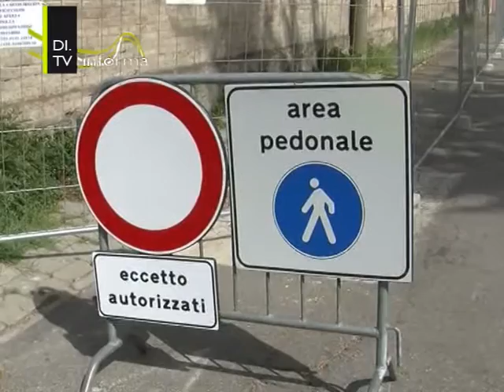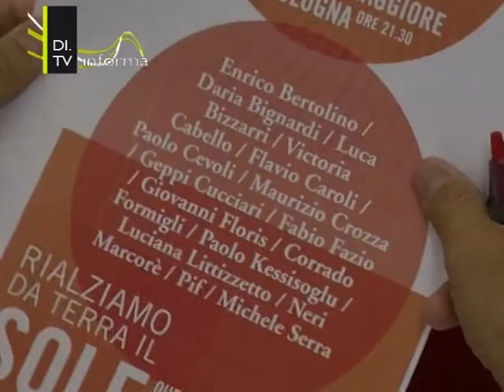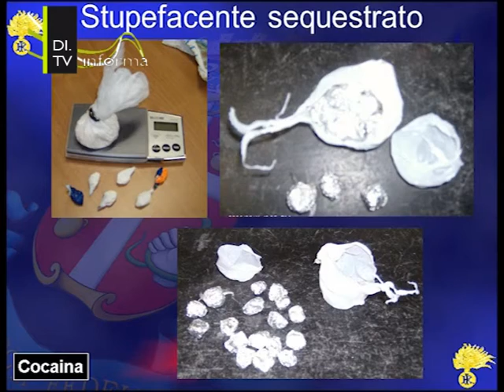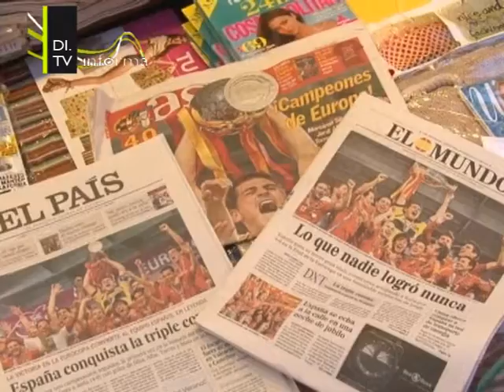Di Tv Informa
Edizione 2 luglio